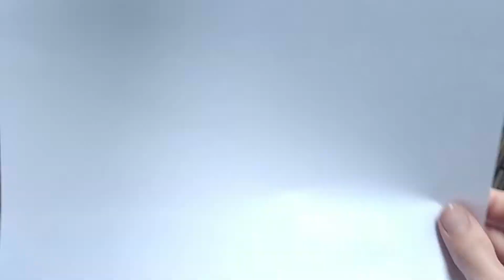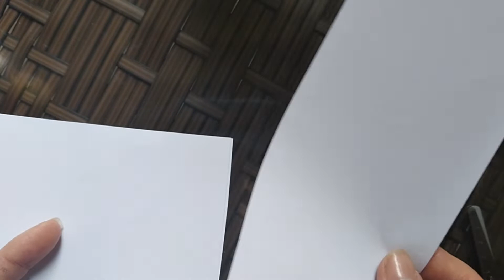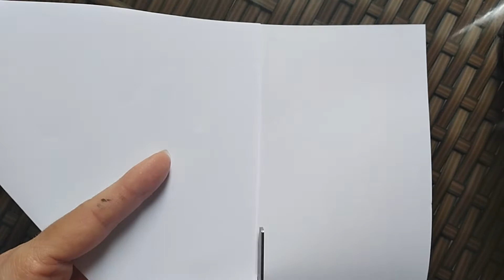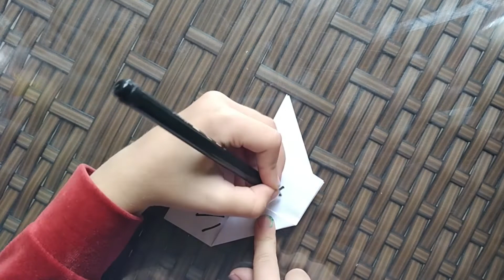Gatinho Origami - Muito Fácil de fazer usando apenas duas folhas de papel l origami kitten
Nossa PLAYLISTS de Brincando na Fazenda Gatinho Origami - Muito Fácil de fazer usando apenas duas folhas de papel